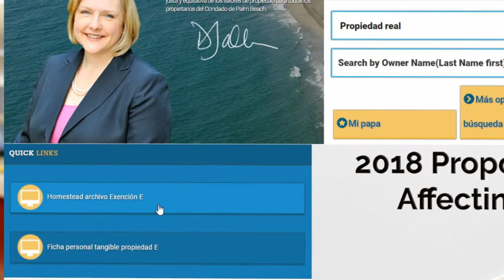la Officina del PBC Property Appraiser - Applicado para el descuento de Homestead el año fiscal 2019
Si eres dueno de una propiedad en el Condado de Palm Beach County y no has applicado para el descuento de Homestead. Nos Gustaria Recordarles que appliquen para el ano 2019. En el Estado de la Florida el descuento es de 25 mil a 50 mil dependiendo en el valor de la propiedad.